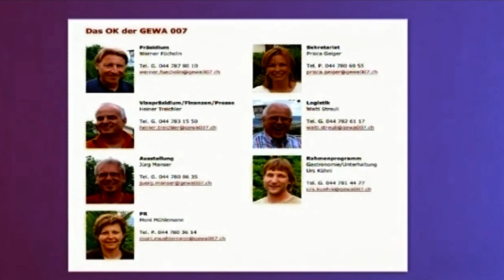Wädenswil: GEWA 2007. 1. Teil.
Wädenswil